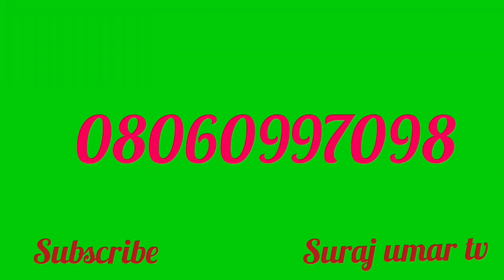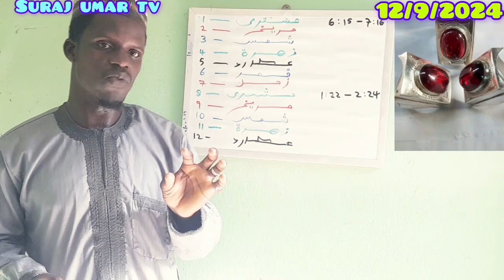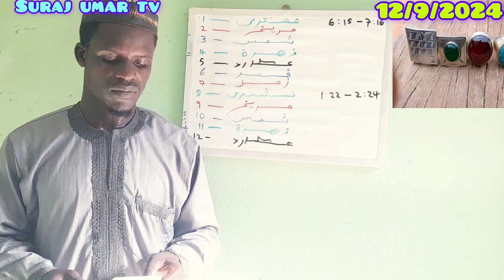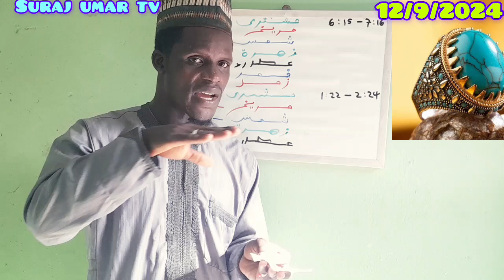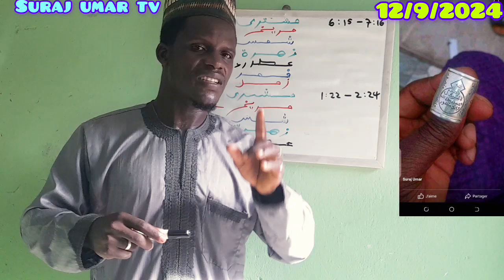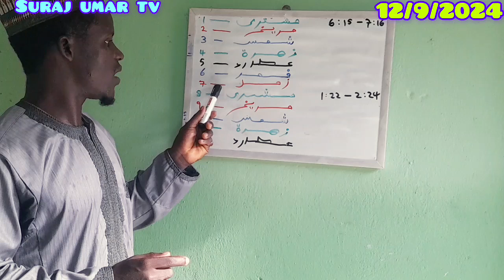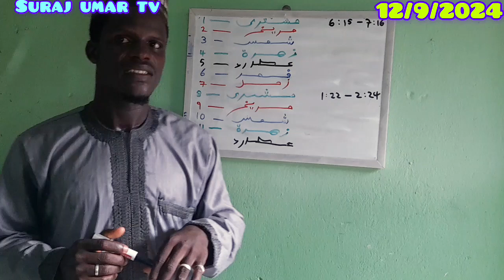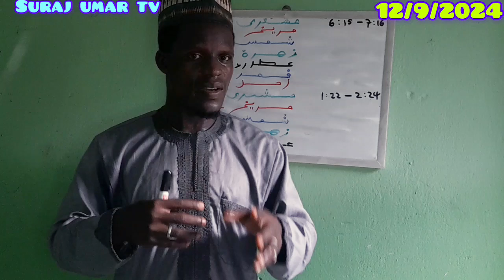kashi na (38) biyani akan tara jama,a ta hanyar ruwan sama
Tara jamaa